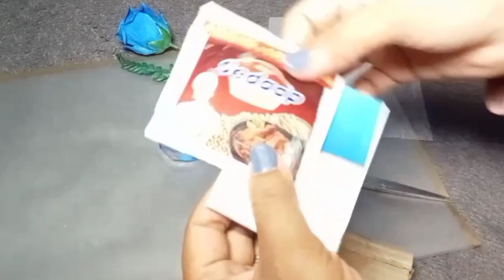buket hari ibu/buket bumbu/ buket single rose/ buket mini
buket hari ibu/ buket bumbu dapur/ buket mini/ buket single rose @RiezkiWahyu